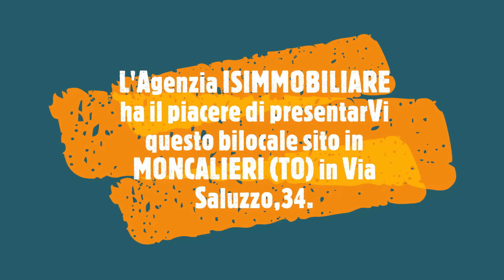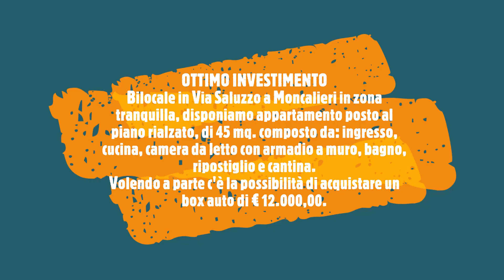Moncalieri Via Saluzzo 34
Bilocale in Via Saluzzo, in zona tranquilla, disponiamo di appartamento posto al piano rialzato, di 45 mq. composto da:
ingresso, cucina, camera da letto con armadio a muro, bagno, ripostiglio e cantina.
Volendo a parte c'è la possibilità di acquistare un box auto.
Per informazioni contattare l'agenzia ISimmobiliare